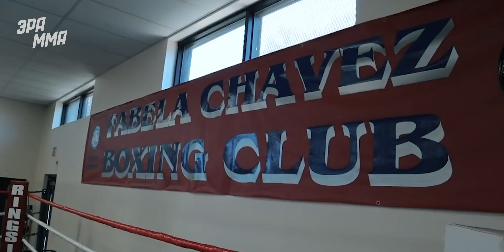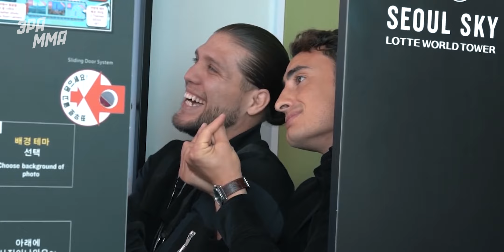10 фактов Брайан Ортега | Голливудский актер, Претендент UFC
Брайан Ортега оступился в главном поединке своей жизни и на долгое время залёг на дно. Преодолев вереницу жизненных испытаний, он с триумфом вернулся в октагон. Уже совсем скоро ему предстоит в очередной раз побороться за золото UFC. Представляем 10 занимательных фактов о жизни и карьере мастера сабмишенов.

Автор: Яков Гукасян
Монтаж: Максим Перунов
Озвучка: Геворг Саркисян